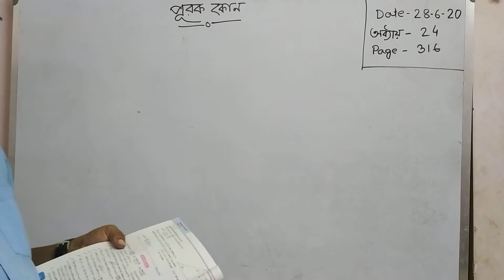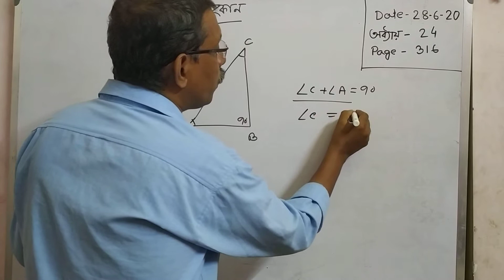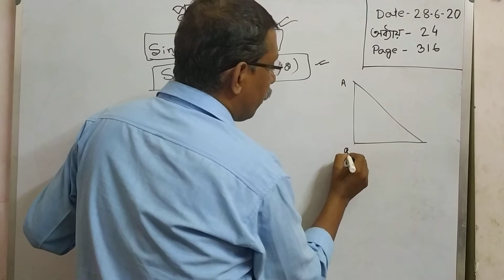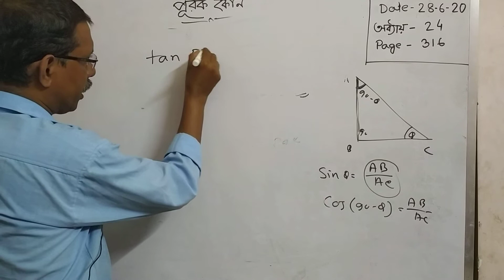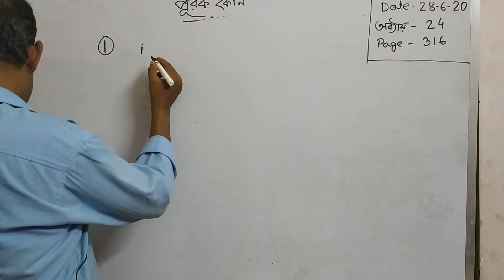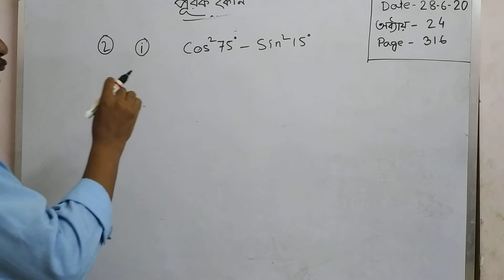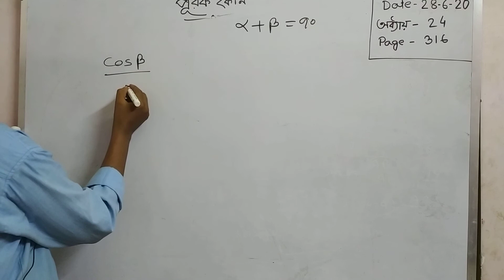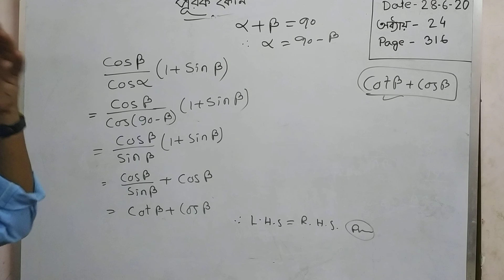Class X WBBBSE Trigonometric Ratios of Complementory Angle Chapter 24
Hello
This is a free to all online class room for all the students of West Bengal.This is an online course for this lockdown period.

Comment if any problem occurs.